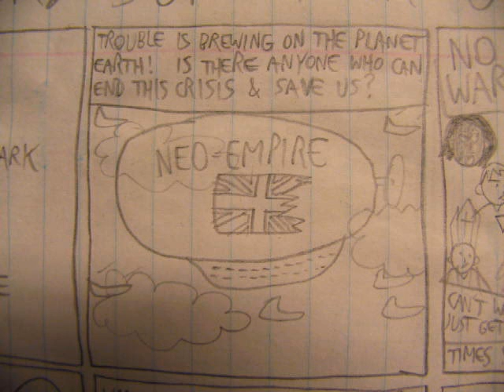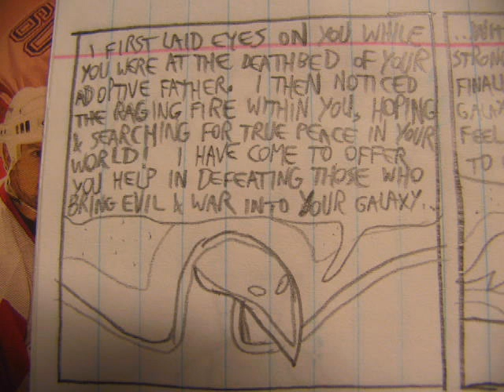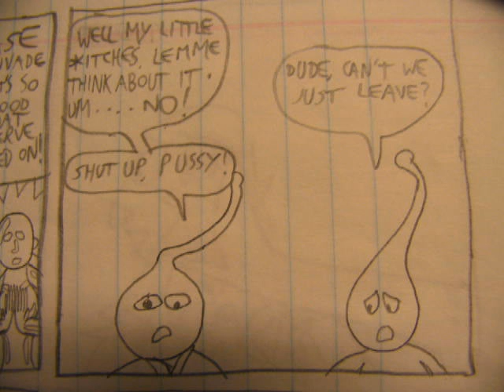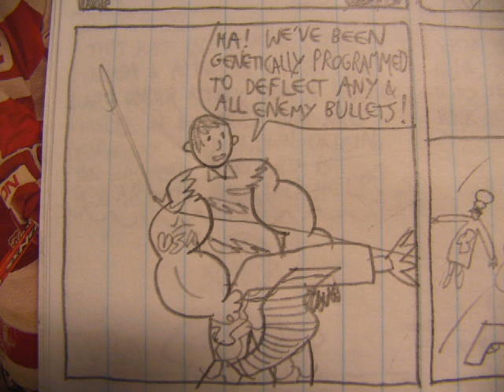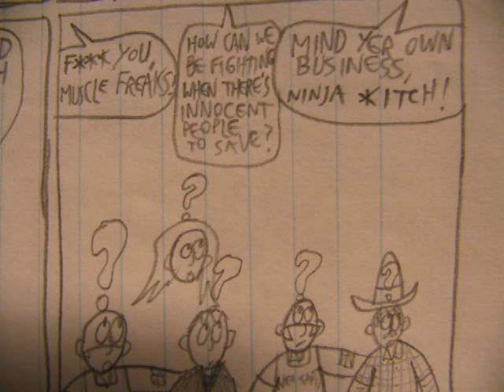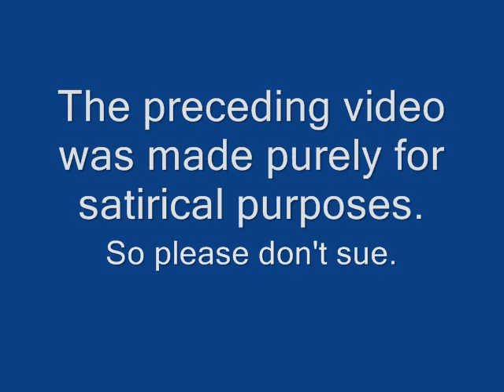A Very Super Argument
I originally drew this comic strip back in the fall of 2004 as a small project about dreams for my Pre-Animation program at Algonquin College.

It asks the question 'what if superheroes faught with each other over what to save and when?'  Basically just some random silliness.  Enjoy.